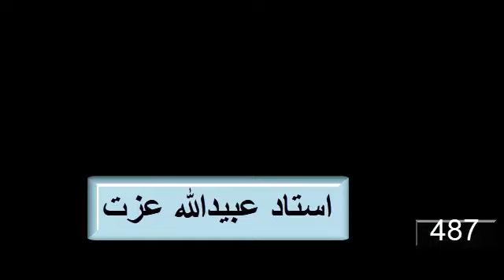EP _487: کتاب العربیة بین یدیک څخه د عربې ژبې زدکړه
487 Kitab (03) Joz (01) Wahda (09)  Dars (59)